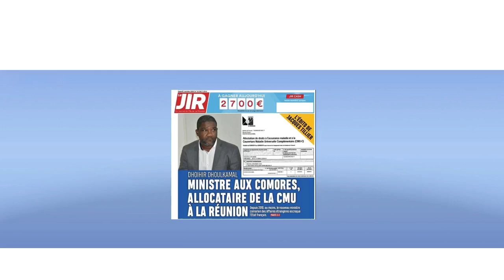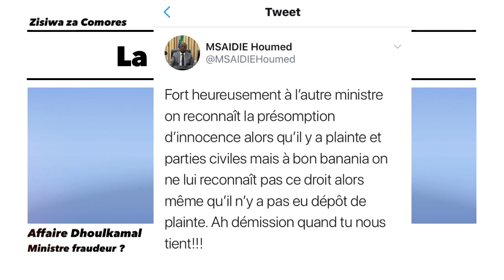Dhoulkamal, doit-il démissionner ou présomption innocence? Revue de presse / Zisiwa za Comores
Revue de presse de Zisiwa za Comores

Aujourd’hui évoquons l’affaire Dhoihir Dhoulkamal. Le nouveau ministre des affaires étrangères de l’Union des Comores, est accusé de bénéficier de la CMU à l’Ile de la Réunion, depuis 10 ans selon les médias réunionnais.

 Journal de l’Ile de la Réunion   en a fait sa une avec pour titre «  « ministre aux Comores, allocataire de la Cmu à la Réunion »

Le site de Mayotte la 1ère, a publié un article sur le même sujet intitulé :

"Dhoihir Dhoulkamal, le ministre comorien des affaires étrangères s’est fait passer pour un Mahorais pour  la sécurité sociale à la Réunion ."

Coté gouvernement comorien, le porte-parole Houmed Msaidie c’est fendu d’un tweet pour clamer la présomption d’innocence de son confrère.